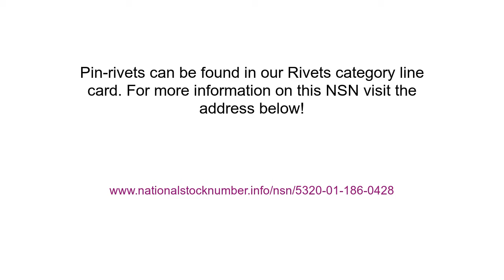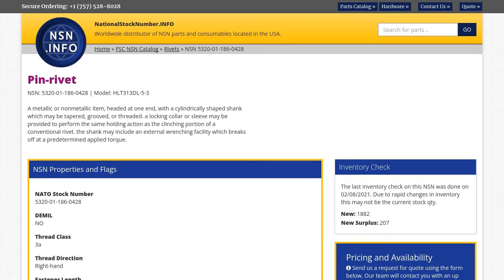NSN 5320-01-186-0428 Pin-rivet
NSN: 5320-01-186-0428 a Pin-rivet. Part Number: HLT313DL-5-3. This product can be located in our Rivets section on our